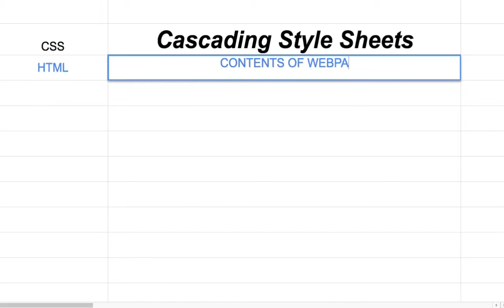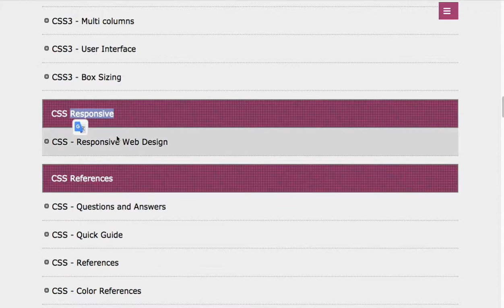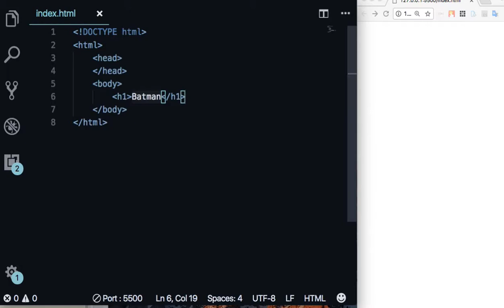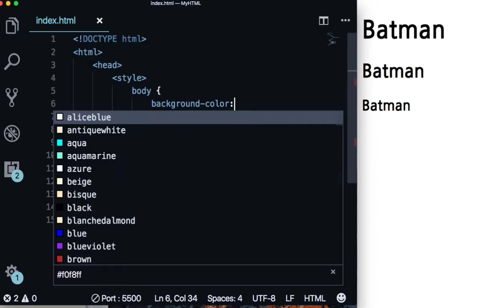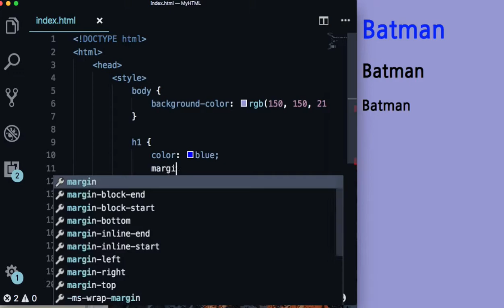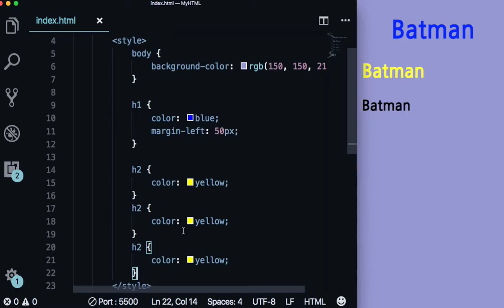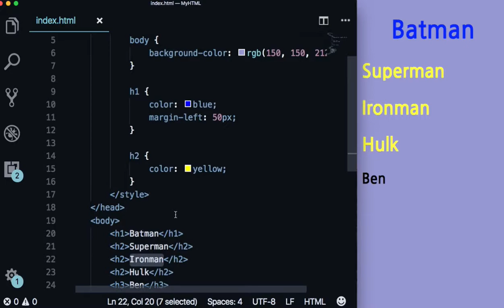WEB 015 - CSS Introduction